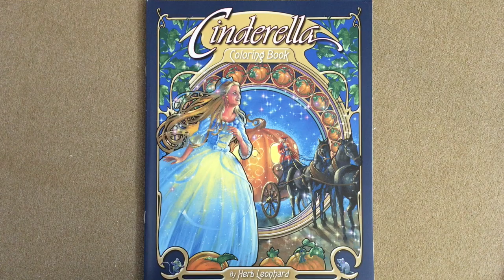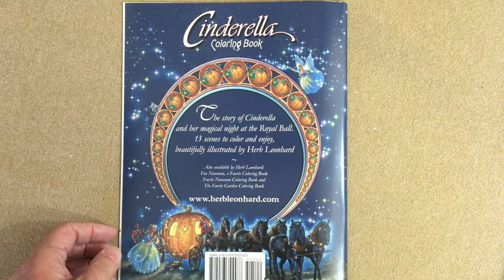Cinderella - Herb Leonhard flip through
This is a silent flip through of the Cinderella - Herb Leonhard coloring book.